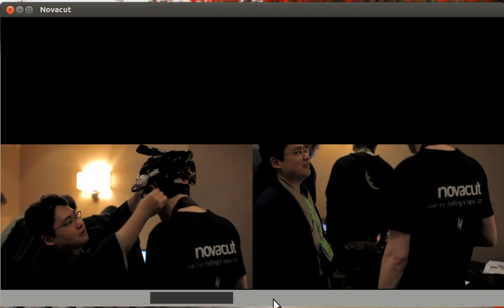Novacut Rough Cutting UI, take 2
This is with some tweaks to improve the performance, so it should be a bit easier to see what's going on now. What do you think?

Not only is the performance better, but I'm using MOV files right from a Canon HDSLR, rather than proxy files like before.  The trick was to round the frame being requested to what should be a keyframe (Canon cameras produce H264 video with a fixed 15-frame keyframe interval).

Long term, this is part of the reason why we need direct control over the GStreamer pipeline as the HTML5 video API doesn't gives us the ability to scrub using GST_SEEK_FLAG_KEY_UNIT (which only seeks to the nearest keyframe, and so is very fast).

For now, we're just trying to get things working well enough to refine the UX and prove our workflow.